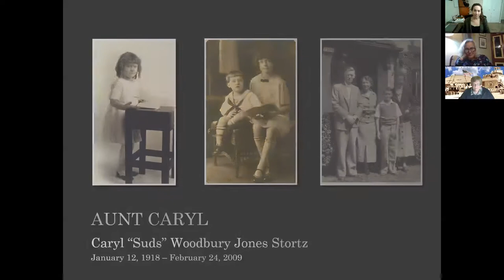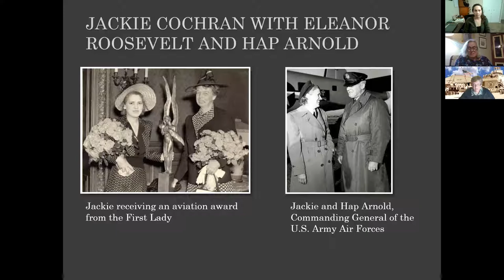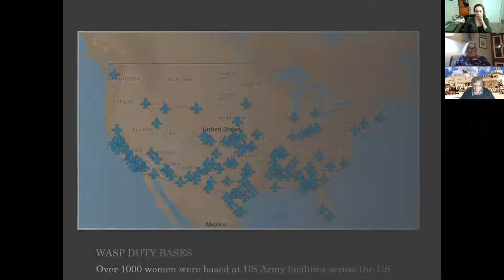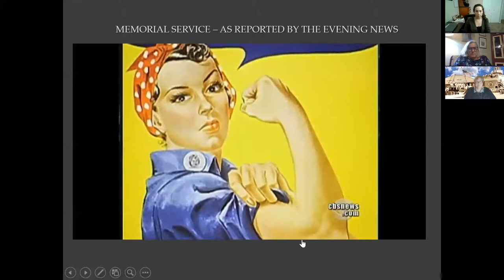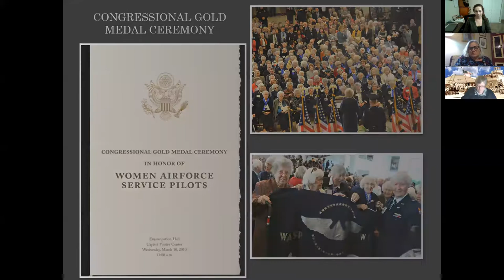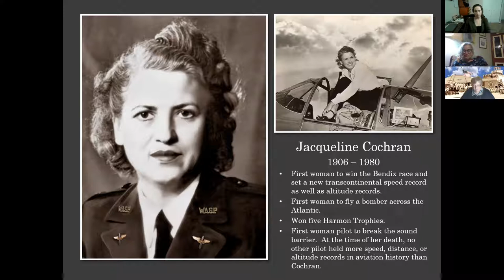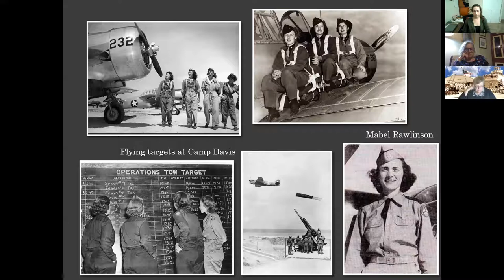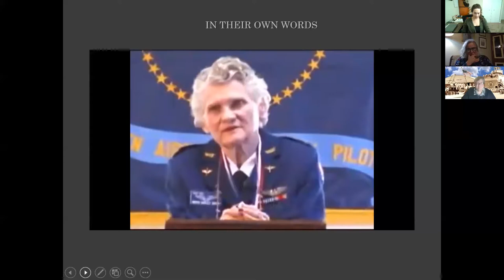FLY GIRLS: The Women Airforce Service Pilots of WWI, A Personal Story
In this webinar, History Center Board Member Ann Jones introduces us to the extraordinary experiences of the Women Airforce Service Pilots (WASPs). Join Ann as she shares personal reminiscences about her aunt Caryl “Suds” Woodbury Jones Stortz, as well as her research on others such as Jacqueline Cochran, Nancy Harkness Love, and Cornelia Fort.

In her thoughtful presentation, Ann highlights the critical service of the WASPs to this nation while also acknowledging those who made the ultimate sacrifice. These determined women were always courageous in and out of uniform — and never more so than during the war.  Political support was scant, yet the drive to seek military status was eventually achieved through Congress in 1977 thanks to the efforts of Sen. Barry Goldwater and Rep. Lindy Boggs, as well as the tenacity and dedication of many. While the service of the WASP inspires many to this day, their role in this nation’s history finally received appropriate recognition at the Congressional Gold Medal ceremony in 2010 in Washington DC.